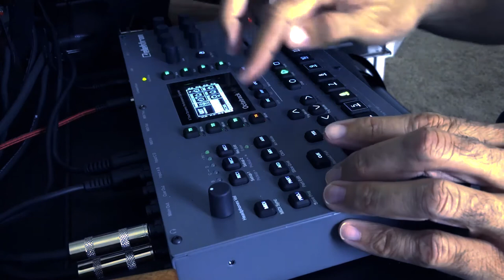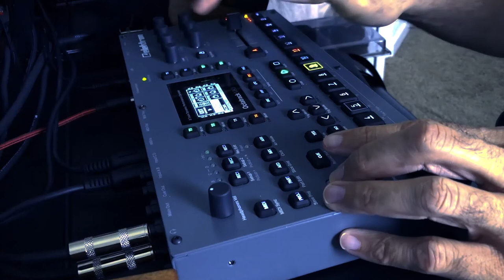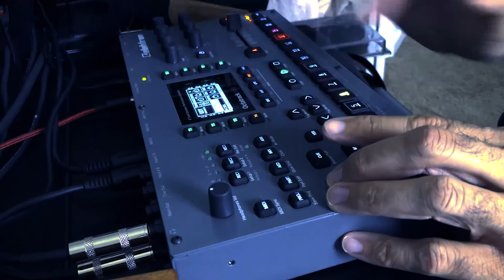[ House Music | Octatrack MK2 ] Tony Mendoza (superbadmofo) - origins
New song done solely on my new(er) Octatrack MKII from Elektron.   I literally could just use this machine to make music and I would be just fine.  Love this machine!  Need to do some mastering, but will be released eventually on either Bandcamp or CD Baby.

Did use some samples from Caught on Tape 808+909 from Elektron.  TR909 always sounds good.